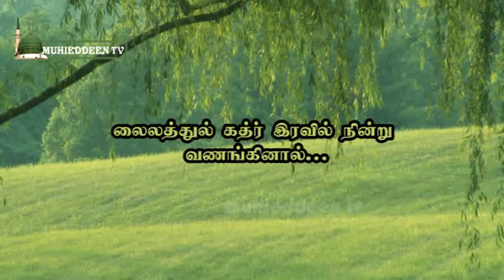L qadr ninru vanginal லைலத்துல் கத்ர் இரவில் நின்று வணங்கினால்...